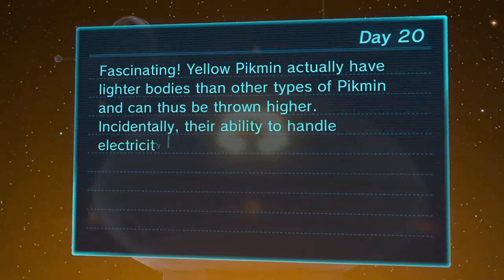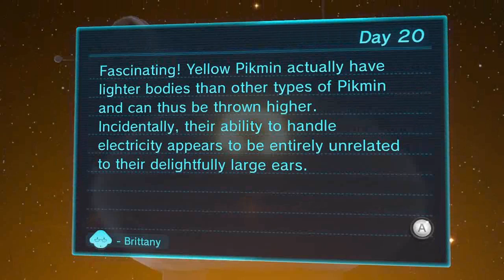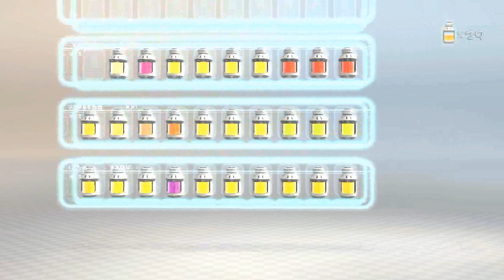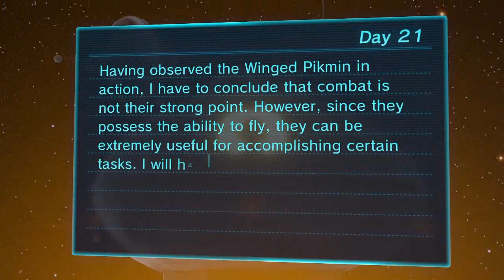Let's Play Pikmin 3 (Blind) [Days 20 & 21] - Fruit Addiction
We don't go any further in the story but we got some fruit! =D